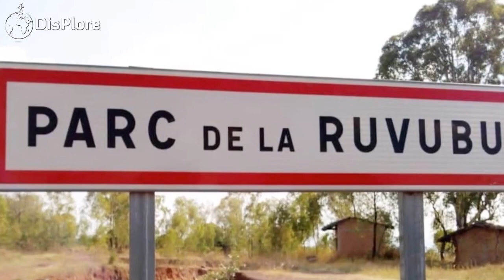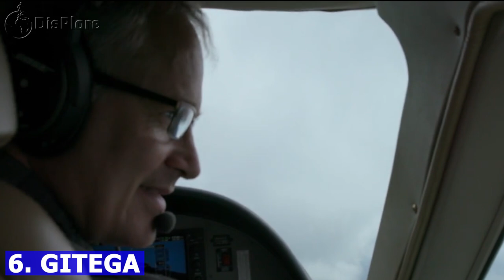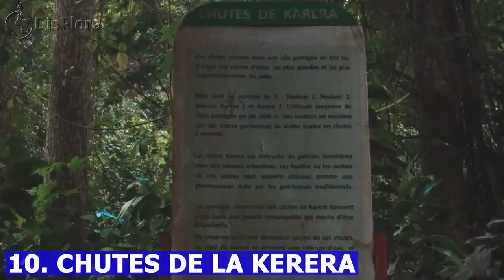10 Best Places to Visit in Burundi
10 Best Places to Visit in Burundi
In this video we shall be taking you to East Africa to show you the 10 best places to visit in Burundi. Burundi is a landlocked country located in the Great Rift Valley where the African Great Lakes region and East Africa converge. Burundi may be one of the smallest countries in mainland Africa but it is packed with stunning natural locations which are worth every tourist’s time. The country is divided into 16 provinces which cover an area of just over 28,000km2 with so much cultural diversity than most countries in Africa including colonial influences from colonial settlers as well as the aboriginal cultures which are very fascinating.

From flora to fauna, natural beaches and forest abundance, Burundi is made up of so many sites and water bodies which are every traveller’s dream. Besides the culture and ethnicity of Burundi that is always talked about,here are 10 best places to visit in Burundi.

1. Bujumbura
Starting off the list of 10 best places to visit in Burundi is one of its French- influenced cities, Bujumbura.Bujumbura is known for the history of French and Colonial settlements that this city holds. This city has a greater impact of the French culture and you are sure to find the best of French cuisines here.This relatively small city has not seen much development over the past decades mainly due to years of conflict in the region. The city, commonly known as Buji, has retained other characteristics from its period as a French colony such as excellent food, drink and nightlife. French cuisine can be found at various restaurants in the city, occupying a wide range of prices and quality. Sights in the city include the university which is the only one in Burundi and the Independence Monument which remembers hard times of occupation by French, Belgian and German rulers. The Living Museum is also located in Bujumbura and is arguably one of the best museums of its kind in Africa with both ancient and modern crafts in display.

2. Rusizi River National Park
When you want to see a mélange of big water mammals and a beautiful water body that serves as habitat for them, then, Rusizi River National Park is the place to stop by. Located just outside of Bujumbura is the fascinating Rusizi River National Park. Due to the periodic flooding that usually happen around the plains surrounding the river, hundreds of animals tend to flock to this area. Hippos are one of the tourist favourites in this area but there are several more species here to keep you entertained including colourful birds.With the clear skies here, the parkis a true bird-watchers paradise with migratory birds frequenting the parking including rare and beautiful species from both Asia and Europe such as sand pipers and plovers.

3. Ruvubu National Park
If you will love to visit a park in Ruvubu, why not visit the biggest there is to offer. The Ruvubu National Park with an area of over 500km2 is therefore not only the best fit for its size but also because of the rare and special species of plants and animals found here. The park, which was founded in 1980, is home to some of the most majestic and impressive wildlife in the country including beasts such as hippos, buffalo, tigers, elephants and crocodiles. That’s not all, the park is also known for its variety of rare plants and flowers as well as the birdlife that migrates to the region throughout the year. Preservation of the park is one of the country’s top concerns, so much so that humans have been evacuated from the area.